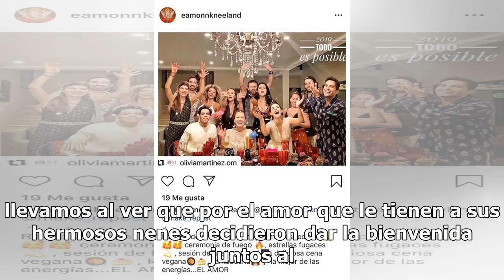Luego de anunciar su separación, Claudia Lizaldi así dio la bienvenida al 2019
Luego de haberte informado hace unas semanas sobre la separación definitiva entre Claudia Lizaldi y Eammon Sean, era incierto cómo iban a pasar estas fechas, pues recordemos que tienen dos hermosos hijos en común. Sin embargo, vaya sorpresa la que nos llevamos al ver que por el amor que le tienen a ...